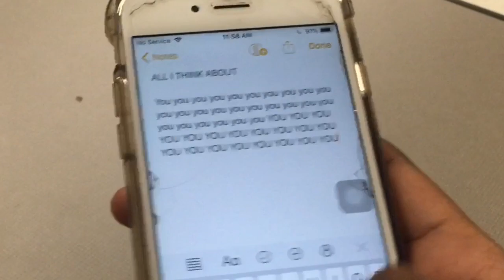I tried filming a music video at my high school | Shawn Mendes — if i can’t have you music video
i tried filming a music video at my high school !

song: if i can’t have you

All about Me: Hiiii my name is Mariah and  I’m just a Texas high school student with a little extra time on her hands. I am a dancer and twirler for my school. I love to entertain and make others smile and create all kinds of things. Here on my channel you will find lifestyle, Beauty and so much more anyway hope you enjoy.
~~mwah xoxo Mariah